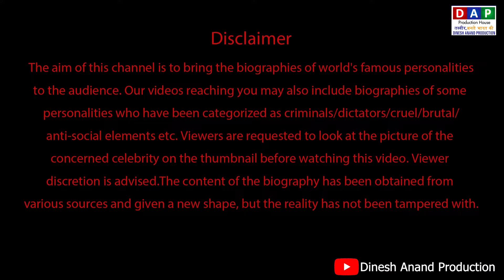World War 3? Who is Benjamin Netanyahu? Israel, Iran, Palestine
In this video, we delve into the escalating tensions between Israel, Iran, and Palestine, sparking fears of a potential World War 3. Benjamin Netanyahu, the Prime Minister of Israel, plays a crucial role in the geopolitical landscape. Join us as we analyze the latest developments and explore the implications of these geopolitical conflicts.

The aim of this channel is to bring the biographies of world's famous personalities to the audience. Our videos reaching you may also include biographies of some personalities who have been categorized as criminals/dictators/cruel/brutal/anti-social elements etc. Viewers are requested to look at the picture of the concerned celebrity on the thumbnail before watching this video.

Sources:-